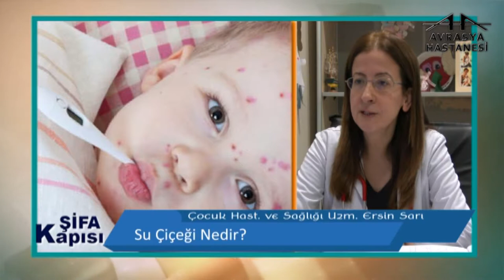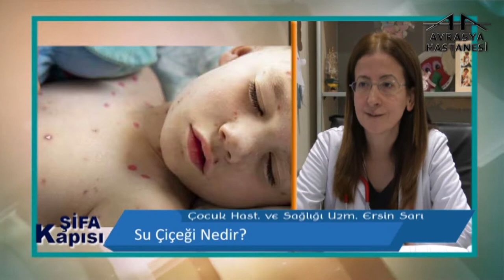Su Çiçeği Nedir?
Avrasya Hastanesi Zeytinburnu Çocuk Hastalıkları ve Sağlığı Uzmanı Ersin Sarı, su çiçeği hakkında bilgilendiriyor.